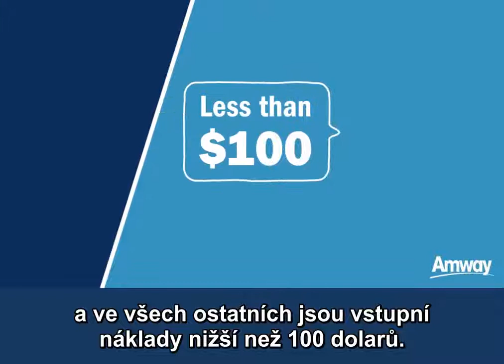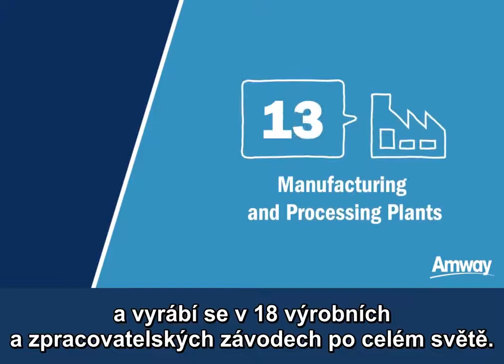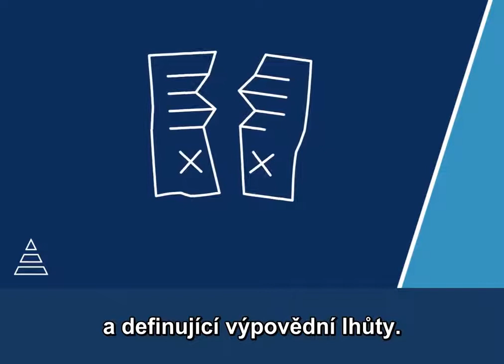Amway a Pyramidové schéma CZ titulky